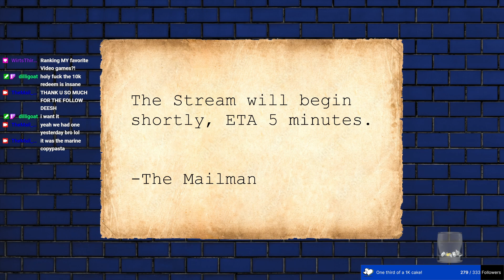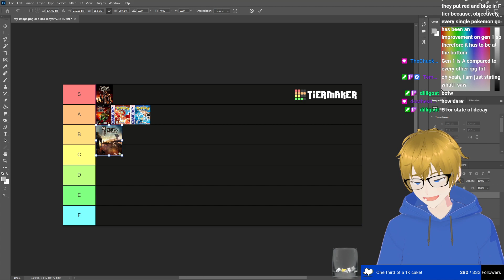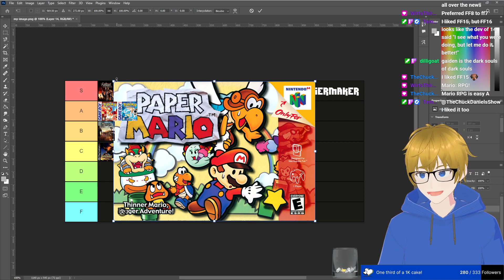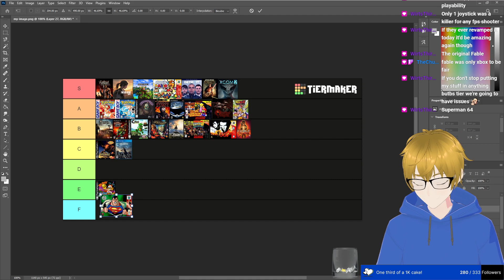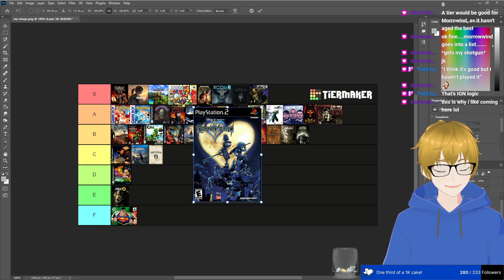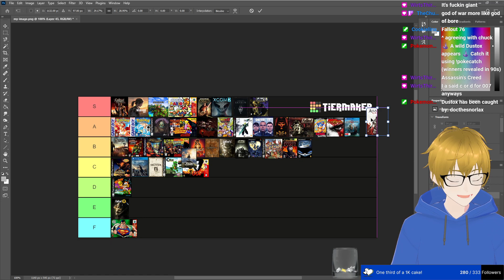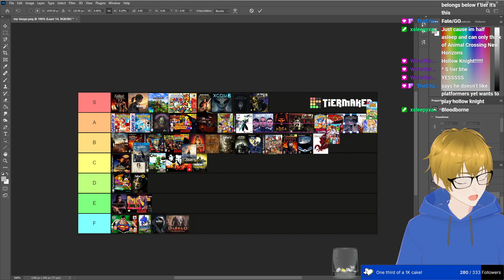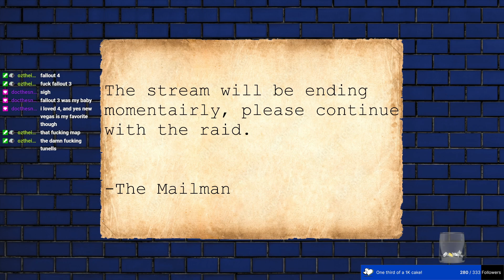[Just Chatting] Ranking YOUR favourite video games!